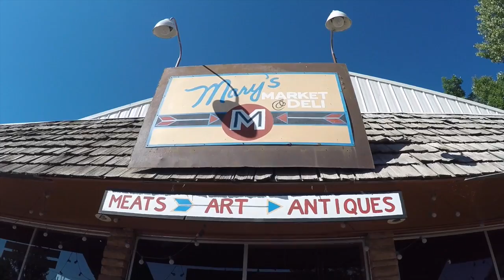Reel Cuts: 303Triathlon edition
The Road to Kona continues as Amy Romero enters the last few weeks before she leaves for the Ironman World Championship in Kona, HI. We rode along and captured the day with Amy and her crew.